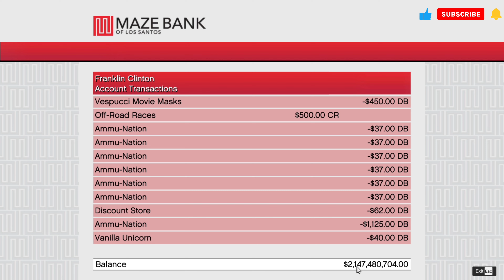GTA 5 : FRANKLIN TOUCH ANYTHING BECOME GOLD || EVERYTHING IS FREE IN GTA 5